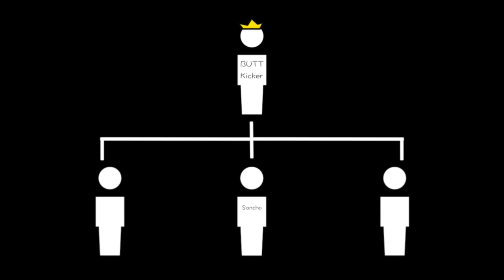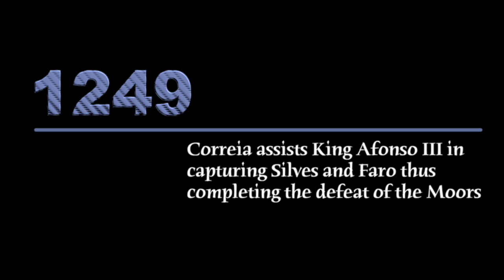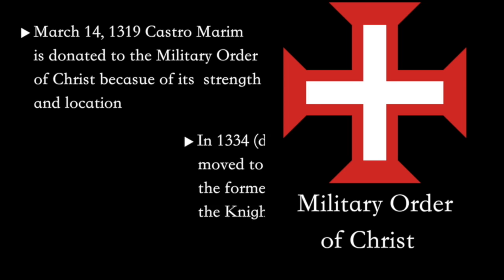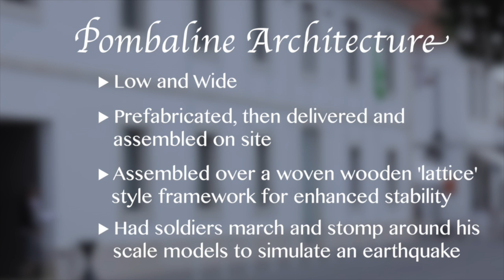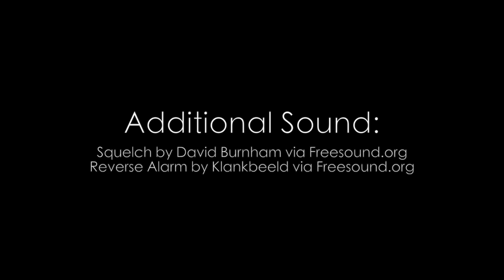Vila Real and Castro Marim, Algarve, Portugal From the Beginning!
The Algarve region in Southern Portugal is a well visited area by many tourists every year.  Small towns dot the Algarve which is rich in history. The History of Castro Marim and Vila Real de Santo Antonio in the eastern area of the Algarve are the types of towns that we discovered with interesting contributions to Portugal's story.  The towns are on the picturesque Guadiana River that separates Spain and Portugal.